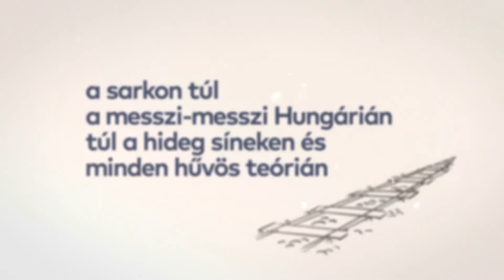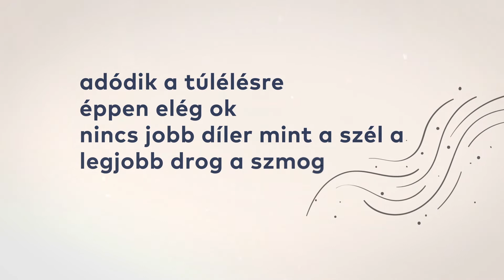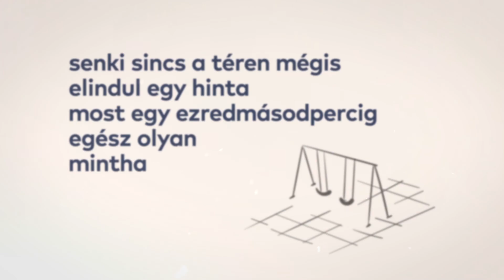Erdős Virág - Eközben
A magyar költészet napja alkalmából fogadjátok sok szerettel Erdős Virág Eközben c. versét. :)